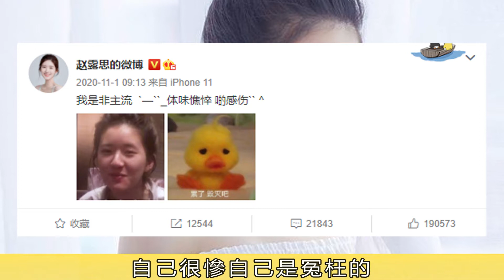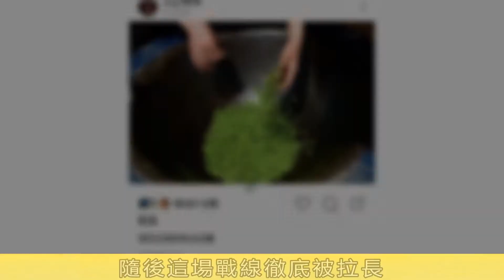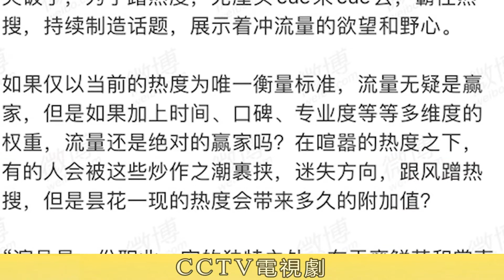拉踩迪麗熱巴、表白肖戰、碰瓷趙麗穎，網劇小花趙露思靠什麼實現的逆襲之路#長歌行#趙露思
拉踩迪麗熱巴、表白肖戰、碰瓷趙麗穎，網劇小花趙露思的逆襲之路